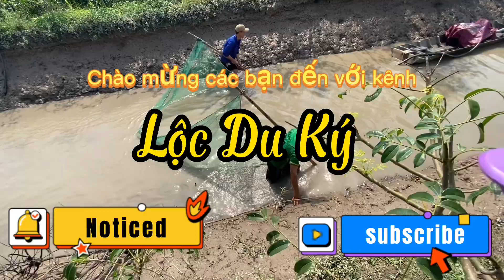Tát Mương Bắt Cá Miền Tây Phần 2 - Chích Cá | Lộc Du Ký